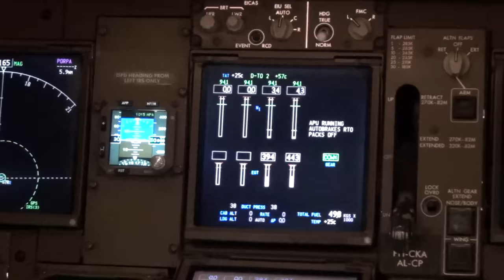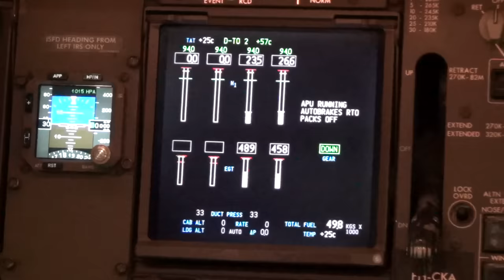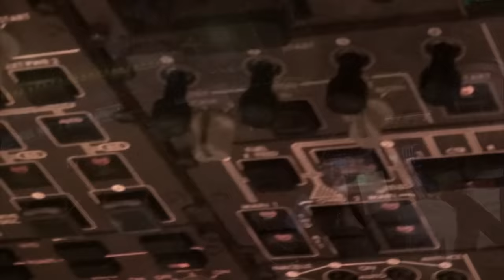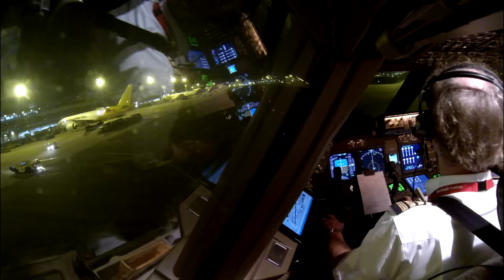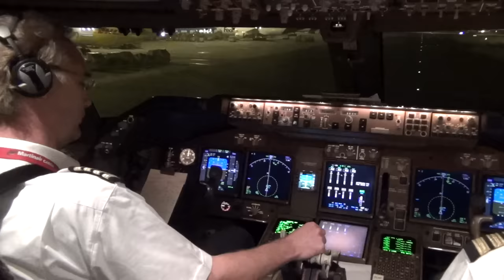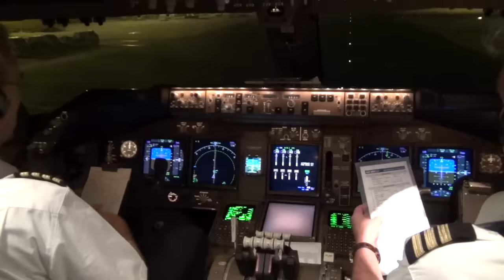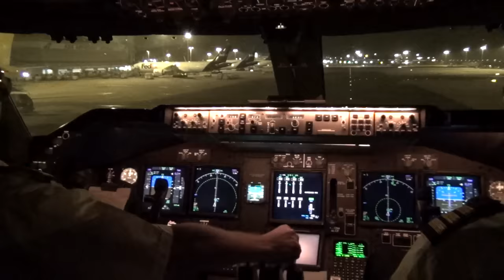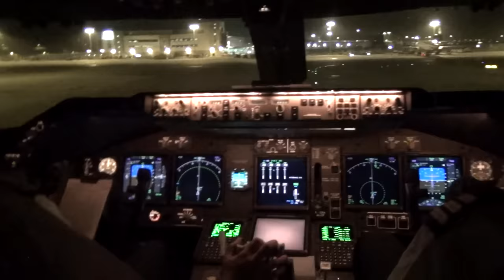Boeing 747-400 Take-Off & Start-Up Hong Kong w/ ATC - KLM Cargo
My recommended equipment:
PILOT SUNGLASSES
AVIATION HEADSET

TRAVEL HEADPHONES

HOME FLIGHT SIMULATOR

Take-Off 18:55

Video of the full departure from Hong Kong. Including Push-Back, Start-Up, Taxiing and Take-Off with live interphone and ATC.
The flight is operated by Martinair Cargo with a KLM Cargo Boeing 747-400ERF for Etihad Airways, hence the callsign is ETD960.

Captured from the cockpit of a KLM Martinair Cargo Boeing 747-400ERF with a GoPro and Sony Handycam